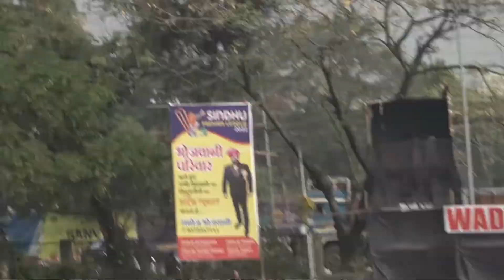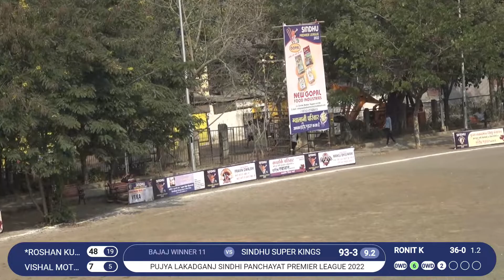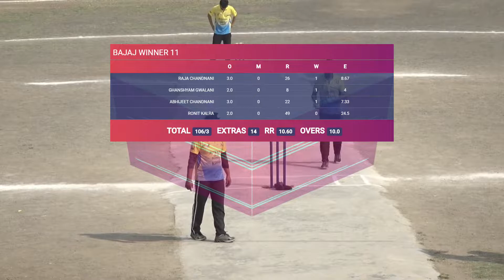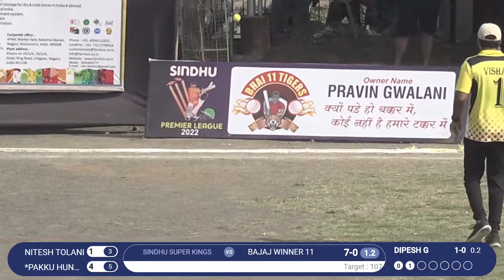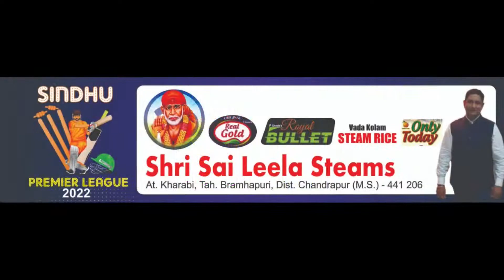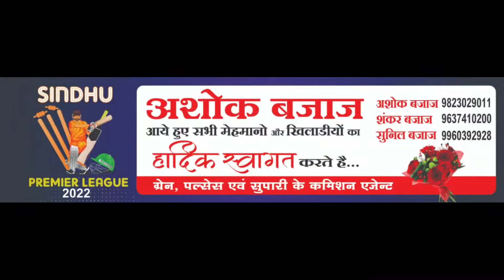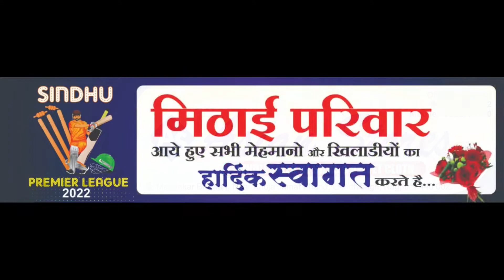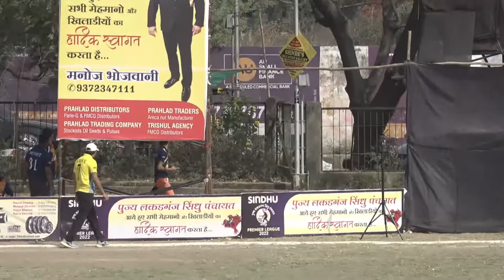SPL - 2022 || SINDHU SUPER KINGS vs BAJAJ WINNER 11 || WDZ LIVE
Broadcasting Powered by WDZ LIVE- Contact :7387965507/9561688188

livestreaming, , Indoor Cricket, CricketVideoHighlights, Cricket Videos, tennis cricket,  cricket,

Commentator  - Padmakar Patil